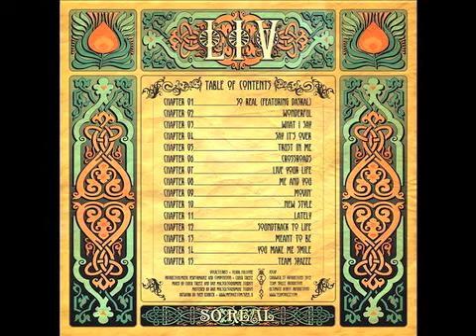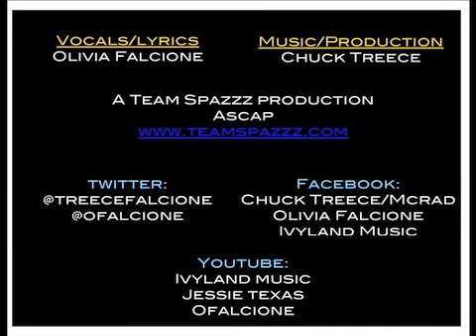TREECE "SOUNDTRACK TO LIFE" TREECE FALCIONE IVYLAND MUSIC ULTIMATEROBOT 2012.mov